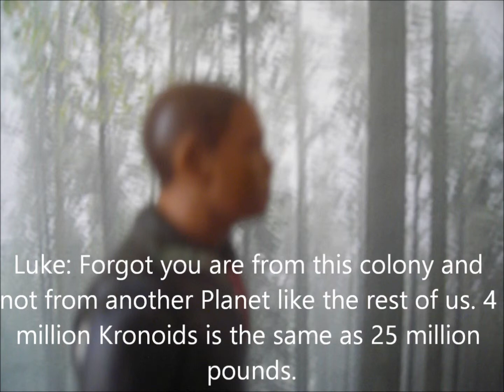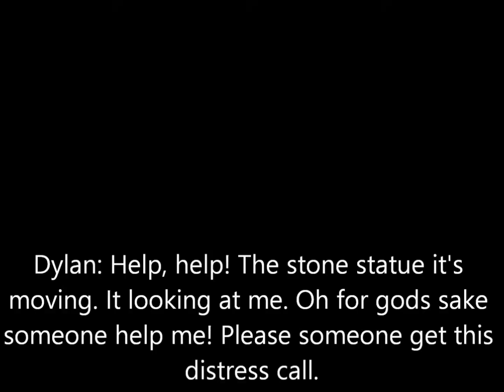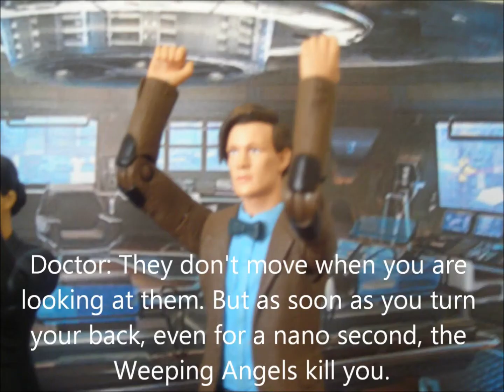Doctor Who - Series 4 Episode 1 - Deathly Statues (1/2)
In this episode, the Doctor and Jade are following something that another ship takes. Then a distress signal comes from that ship. What will the Doctor and Jade do?